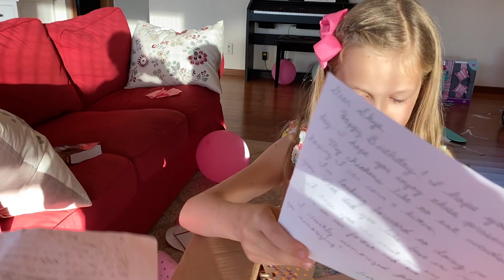🎁 Skye Opening Fun Presents For Her 10-th Birthday!!! 🎉Lot's Of Accessories For 18 Inch Dolls!!!🎀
-Click The 🔔 To Never Miss A New Video!